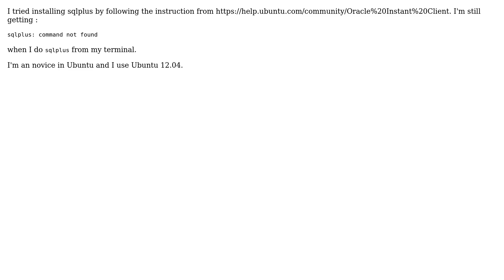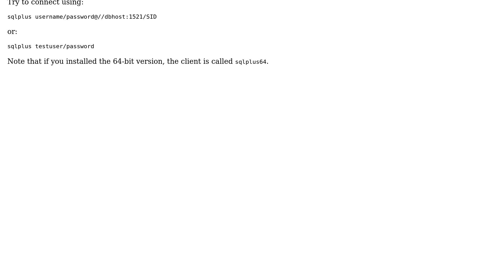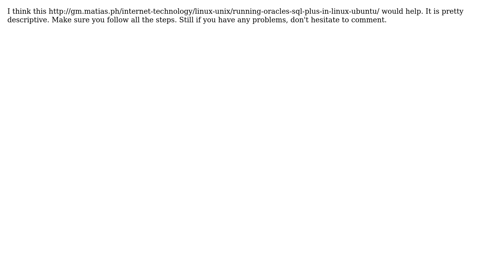Ubuntu: How to install SqlPlus? (3 Solutions!!)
With thanks & praise to God, and with thanks to the many people who have made this project possible! | Content (except music & images) licensed under cc by-sa 3.0 | Music | Images & others | With thanks to user Vinit Kumar user procrastinate_later user Moritz Ringler user Ketan Patel user Jorge Castro user Ant's and the Stack Exchange Network Trademarks are property of their respective owners. You are responsible for your own actions.